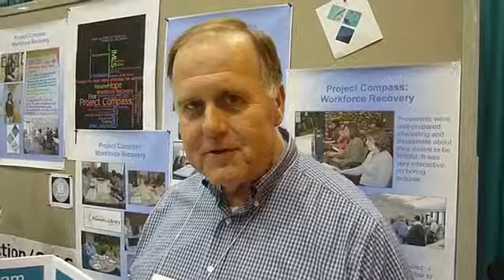Story of the Earlville Library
Bill Erbes, Project Compass trainer in Illinois, tells how the Earlville Library District is supporting their community in tough economic times. Their motto: "Heads up, shoulders back."

Original release on July 1 2011.